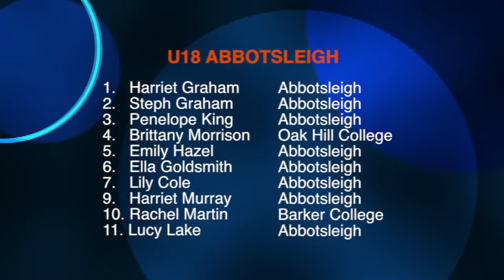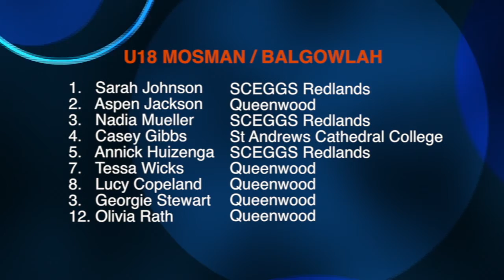U18 All Stars Northern Schools Indoor Hockey 2014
Northern Schools Indoor Hockey All Stars Competition 2014.
U18 Division.